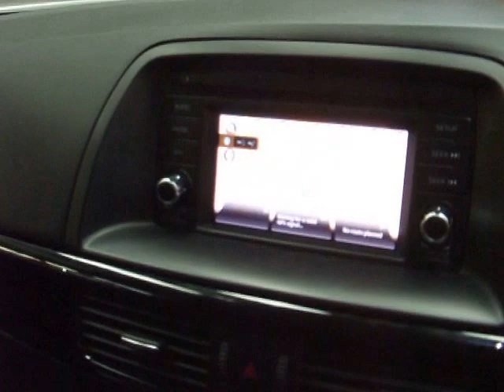12 Reg Mazda CX5 2.2D 4x4 Sport Auto Met Grey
2012 Mazda CX5 2.2D Sport 4x4 Auto Met Grey